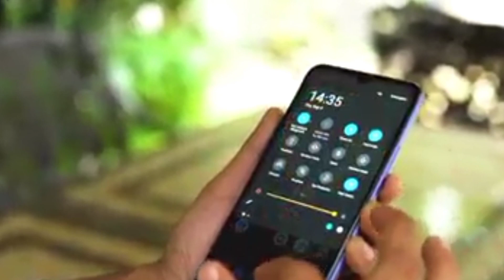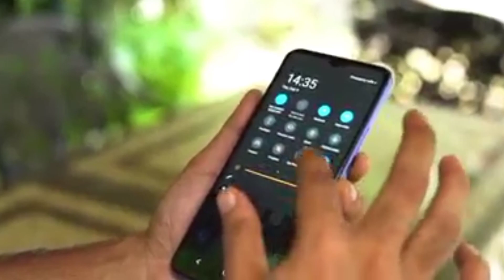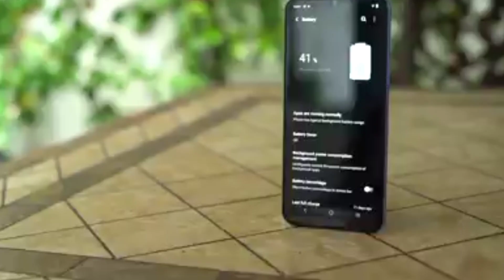VIVO Y22 Pro Price in Pakistan | Vivo y22 pro Release date,First look,Price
Title